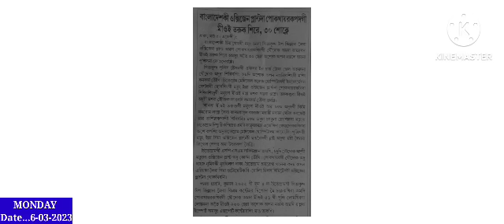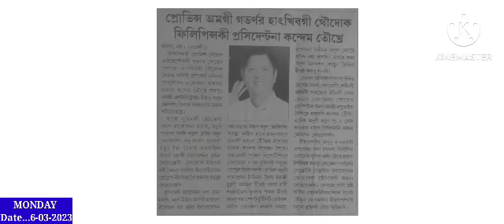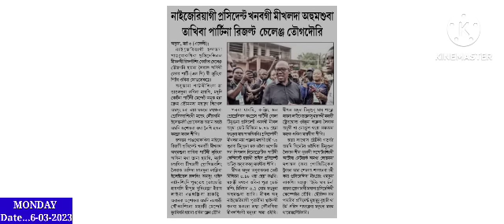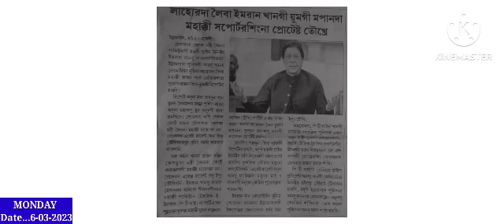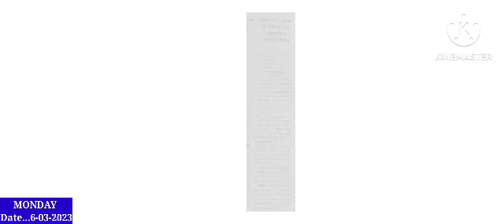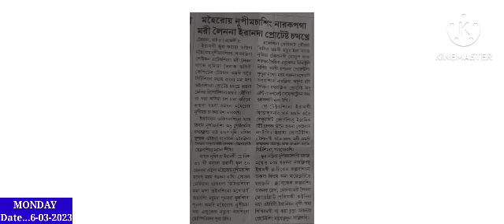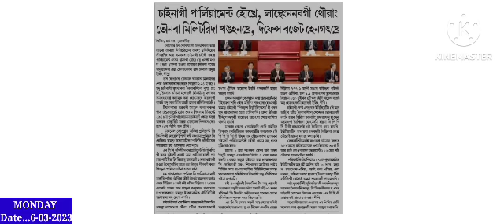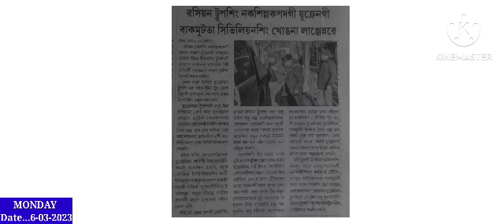Salak Sare Michamsing khongna chennare Akibagi Masak Oikhre